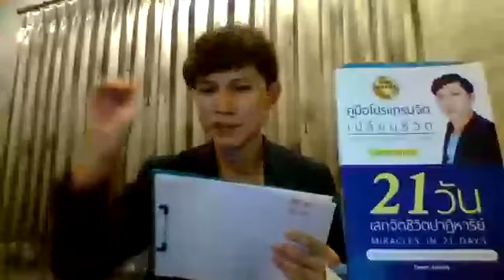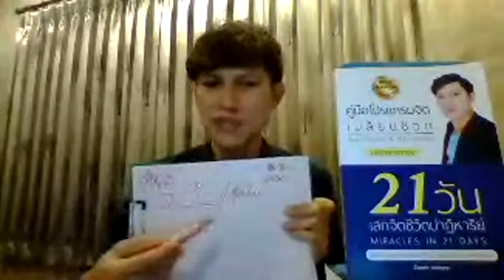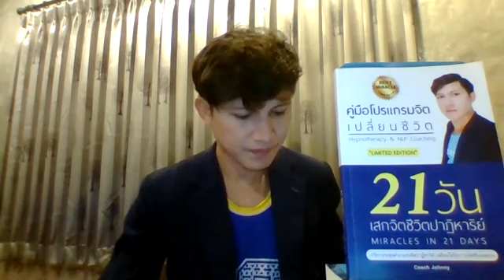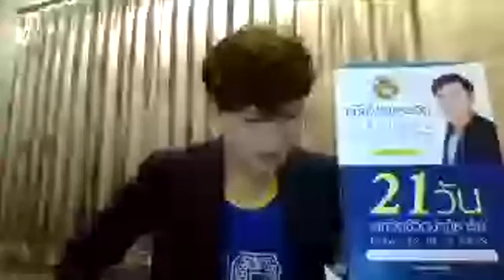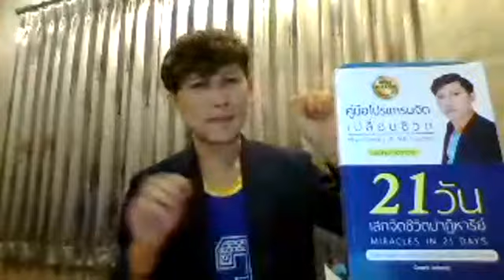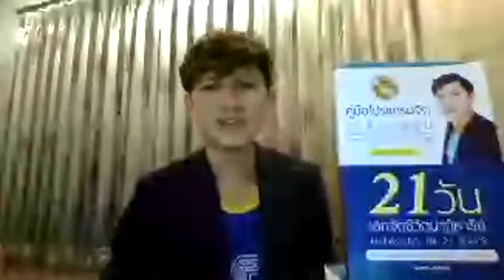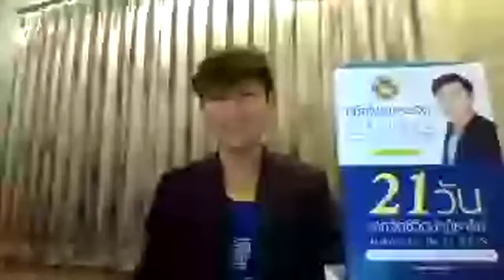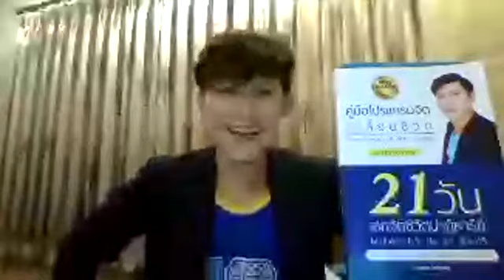เคล็ดลับ "คำสั่งจิต" ที่นี่ที่เดียว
☑สั่งจองตำรา โปรแกรมจิต เปลี่ยนชีวิต

MM : Money Magnet Theory

การสั่งจิตย้อนอดีตบำบัดเพื่อการพัฒนาศักยภาพระดับจิตมนุษย์
Clipเสียง NLP โปรแกรมจิต เปลี่ยนชีวิต
NLP Self Talk ประโยคโปรแกรมจิตสร้างปาฏิหาริย์ชีวิต
99 คลิปเสียง1นาที สะกดจิตชีวิตปาฏิหาริย์ (โครงการทำดีเพื่อพ่อหลวง)
NLP การโปรแกรมจิต ชีวิตปาฏิหาริย์ ใน 21 วัน
เทคนิคการเขียนสิ่งที่ต้องการลงในกระดาษ (เป้าหมายชีวิต)
NLP เทคนิคการฝึกพลังจินตภาพ
EFT เทคนิคเปลี่ยนความรู้สึกลบเป็นรู้สึกบวกฉับพลัน
วิธีสื่อกับจิต ลิขิตชีวิตให้มหัศจรรย์
โปรแกรมจิตเป็น ชะตาชีวิตรุ่ง
โปรแกรมจิต เปลี่ยนชีวิต 1
โปรแกรมจิต เปลี่ยนชีวิต 2
การโปรแกรมจิตและการสั่งจิตใต้สำนึกด้วยเทคนิคพิเศษ
แชร์ประสบการณ์NLPชีวิตปาฏิหาริย์
คลิป NLP & Hypnosis ใหม่ประจำสัปดาห์
พระมหาจักรพรรดิ บทภาวนาฝึกพลังจิต
กำเนิดโลก จักรวาล จากพระไตรปิฎกและพระพุทธศาสนา
ฝึกวิปัสสนากรรมฐานตามแนวหลวงพ่อฤาษีลิงดำ วัดท่าซุง
กรณียเมตตปริตร หรือ กรณียเมตตสูตร อานิสงส์มาก 11 ประการ
Cover เพลงสร้างแรงบันดาลใจ by Coach Johnny